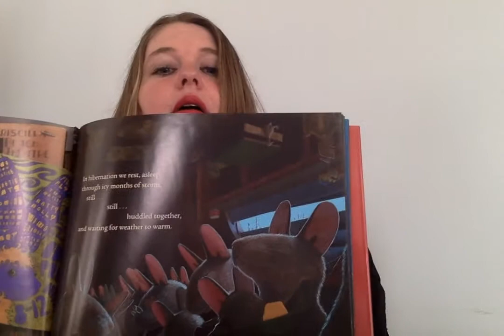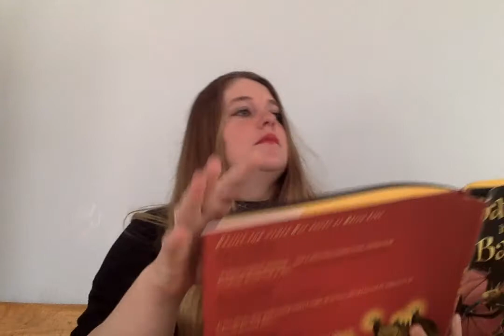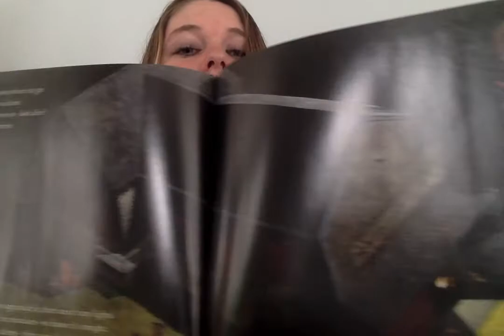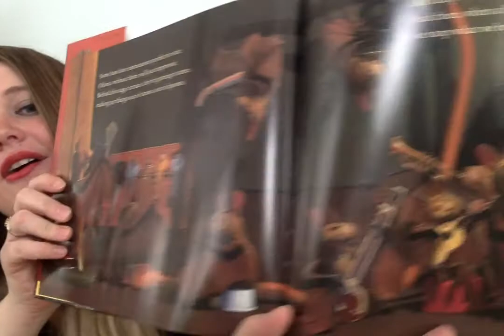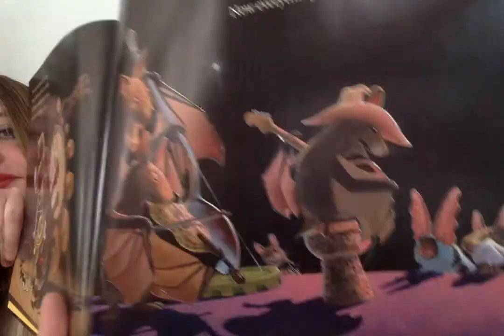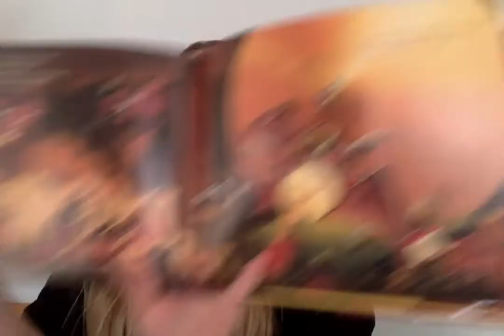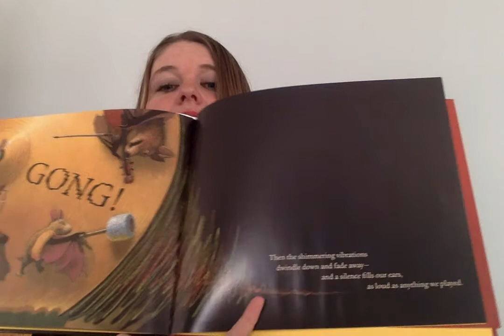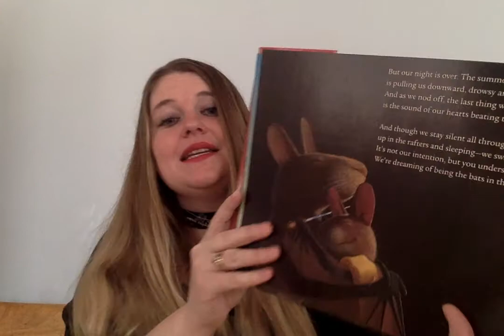Bats In the Band Read by Ms. Morse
Bats in the Band, Reading for young learners.